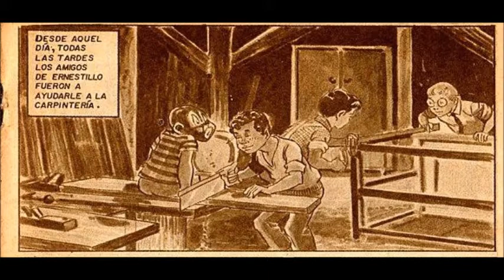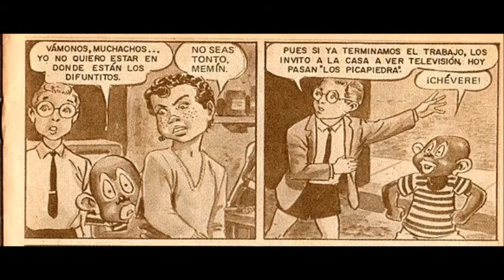Memin Pinguin episodio 6 "CARPINTEROS " | parte 2